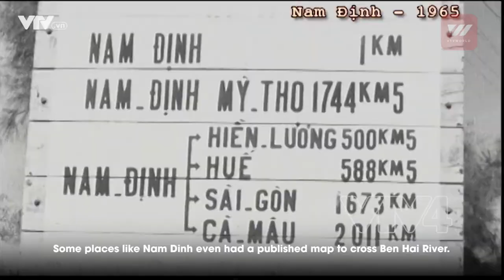Only in Vietnam – Shooting Down Aircraft with Infantry Rifles | VTV World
In order to take down a jet fighter today, a lot of firepower and resources are required, but would you believe me if I told you Vietnamese soldiers during the Vietnamese-American War only needed some rifle rounds to take down advanced American aircraft?